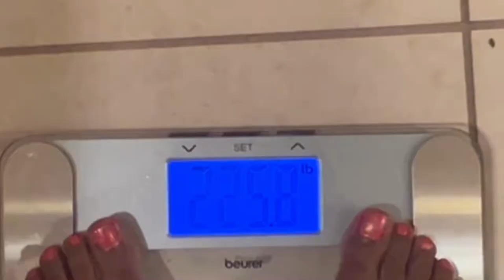12 Week Transformation| Week 4 RESULTS!| 100 pound WEIGHT LOSS JOURNEY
In today’s video, I cannot wait to share with you the RESULTS of Week 4 of my 12 Week Transformation! This week was also my first full week of intermittent fasting and it feels amazing to have lost my summer fluff!

I am so excited to share with you guys that I lost a total of 6.6 pounds this week and that places me at 225.8 pounds on this 100 pound weight loss journey. I started this journey at 260 pounds and I’m starting to head downwards again towards my goal.

I am really enjoying my intermittent fasting journey. What I love most is that this week did not feel hard to me. To be quite honest, it felt quite natural and it made preparing and eating foods more enjoyable.

In today’s video I share my weekly weigh in. I also discuss with you all how I became a bit distracted from my journey with all of the summer travel. I am so happy that I did not ditch my plan in it’s entirety. I am happy that I kept going. This makes me very proud of myself.

I hope that you can see from my example as to how important it is to trust your body and continue on your journey to the best of your ability.

❤️-Felicia